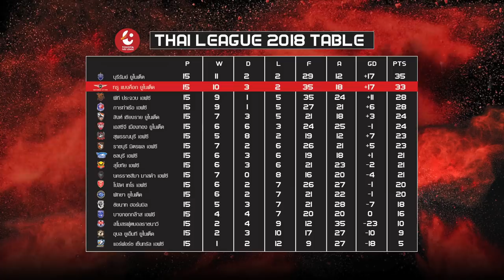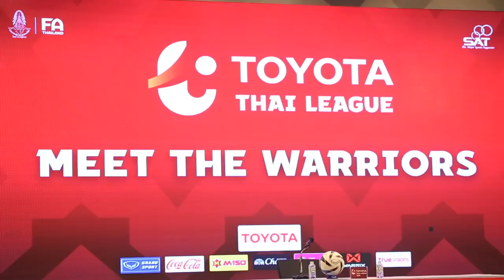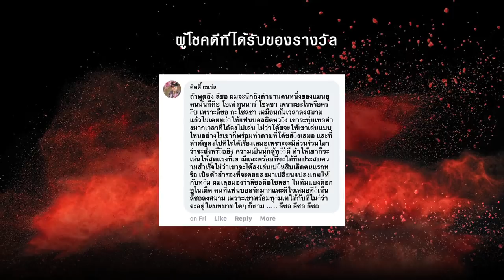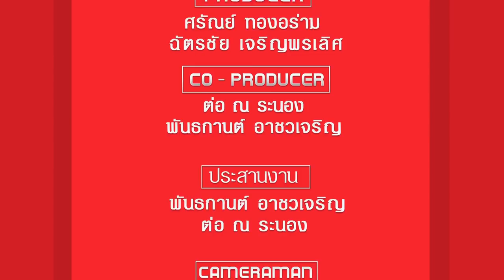True BUFC Magazine EP: 17 ปราการหลังชาวบราซิล "เอเวอร์ตัน กอนคาลเวส"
รายการ True BUFC Magazine รายการที่จะคอยอัพเดทข่าวสาร ความเคลื่อนไหวของสโมสร ทรู แบงค็อก ยูไนเต็ด ในแต่ละสัปดาห์ ออกอากาศทุกวันพฤหัสบดี เวลา 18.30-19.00 ทางช่อง True Sport 2(682)

และรับชมรีรันได้ตามวัน เวลาดังนี้ วันพฤหัสบดี 23.00 น. วันศุกร์ 08.30 น. และ 22.00 น. วันเสาร์ 12.00 น. และ 23.30 น. วันอาทิตย์ 09.00 น. วันอังคาร 23.00 น. และวันพุธ 20.30 น